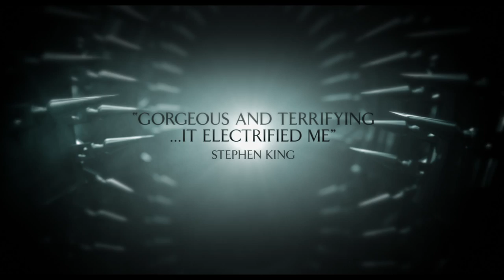Crimson Peak - Trailer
When her heart is stolen by a seductive stranger, a young woman is swept away to a house atop a mountain of blood-red clay: a place filled with secrets that will haunt her forever. Between desire and darkness, between mystery and madness, lies the truth behind Crimson Peak. From the imagination of director Guillermo del Toro comes a supernatural mystery starring Tom Hiddleston, Jessica Chastain, Mia Wasikowska and Charlie Hunnam. (Original Title - Crimson Peak) - 2015 Universal Studios.